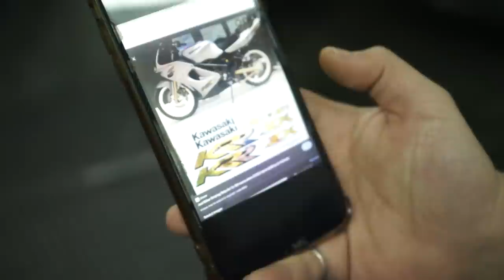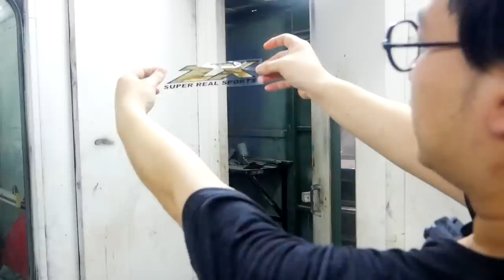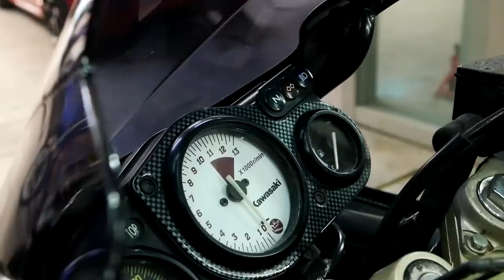Review Restorasi KAWASAKI NINJA RR menjadi ZX 150 ! Apa aja yang sudah di modifikasi ?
Hello, Earth! Kali ini kami kembali dengan membahas motor 2 stroke yaitu NINJA RR, apa ajaa yang udah kita modifikasi di NINJARR kali ini?
KITA CONVERT JADI ZX!

Enjoy the video and 'be the best on Earth!'